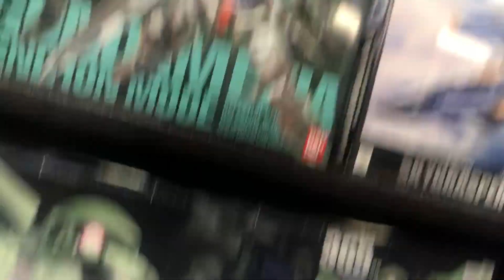FINALLY FOUND THE GEM! | BOUGHT SO MUCH I BARELY FIT IN THE CAMERA FRAME!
TOYCO!